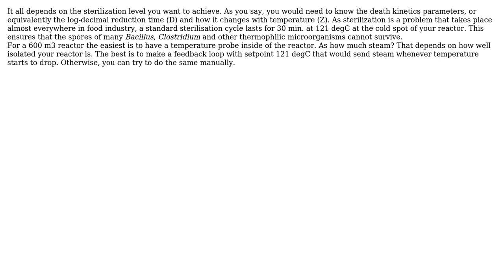Engineering: Steam sterilization of whey in a bioreactor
With thanks & praise to God, and with thanks to the many people who have made this project possible! | Content (except music & images) licensed under CC BY-SA | Music | Images & others | With thanks to user Trevor Archibald user Toulousain user Pepe Mandioca and the Stack Exchange Network Trademarks are property of their respective owners. You are responsible for your own actions.